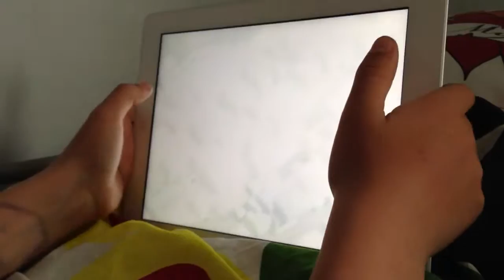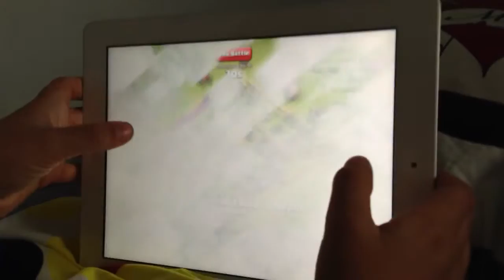Benne style (del 1)